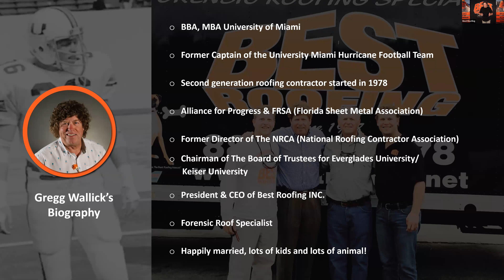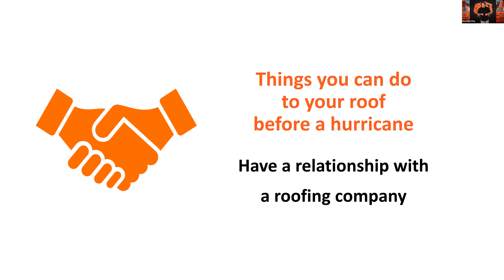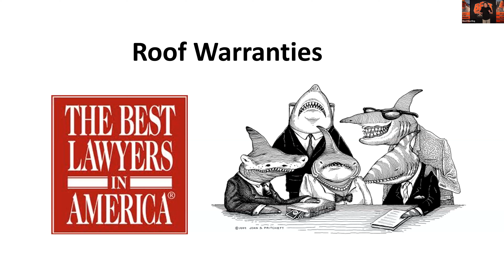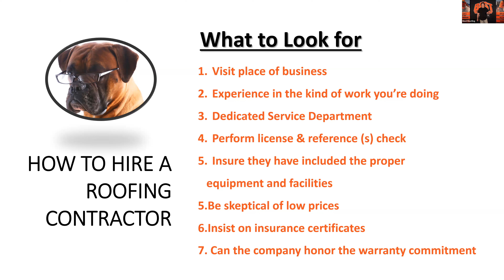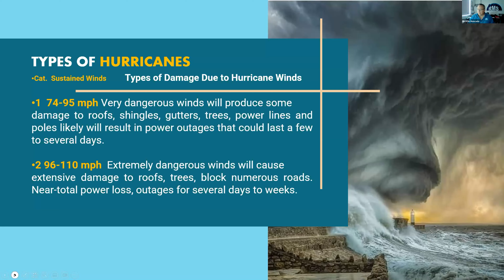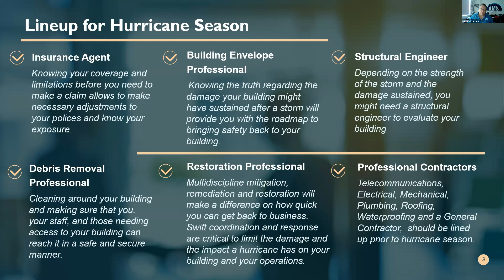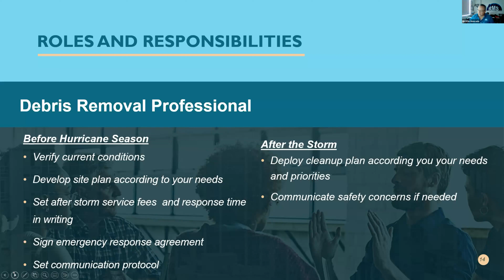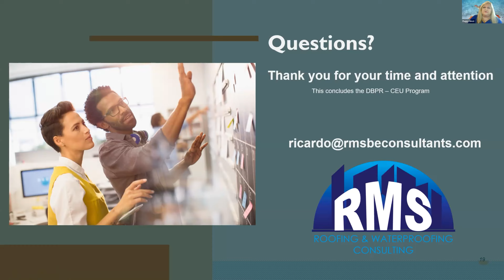Hurricane Preparedness & Assembling your "A-team," Human Resources for Hurricane Readiness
Webinar recorded on 04/18/23 - Hurricane Preparedness & Assembling your "A-team," Human Resources for Hurricane Readiness , presented by Greg Wallick, CEO at Best Roofing and Ricardo Moncada, Chief Consultant at RMS.